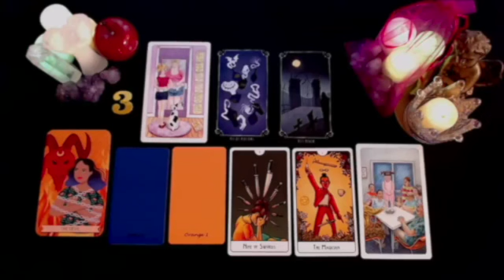GEMINI 🔥THEY WERE LAUGHING WITH ALL THEIR SECRETS…BUT, YOU HAVE THE LAST LAUGH THEY'RE CRYING NOW